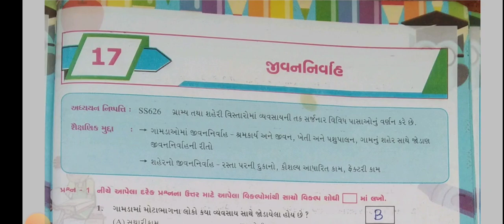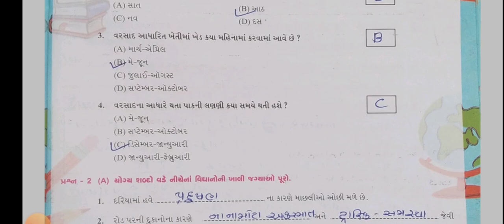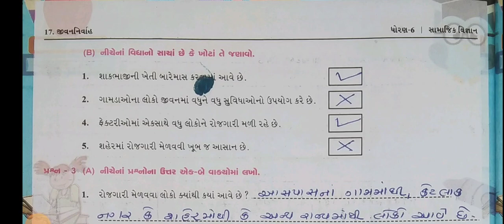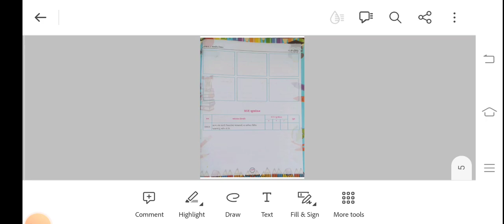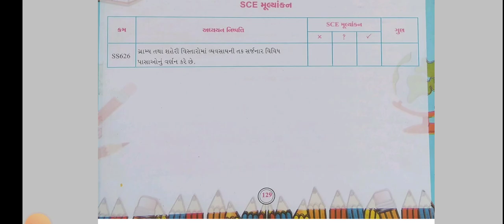Dhoran 6 | samajik vigyan | chapter 17 | Swadhyaypothi | std 6 | path 17 | unit 17 | સ્વાધ્યાયપોથી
std 6 samajik vigyan chapter 17 swadhyaypothi
ધોરણ 6 સામાજિક વિજ્ઞાન એકમ 17 સ્વાધ્યાયપોથી
સામાજિક વિજ્ઞાન ધોરણ 6 સેમ 1 એકમ 17 સ્વાધ્યાયપોથી